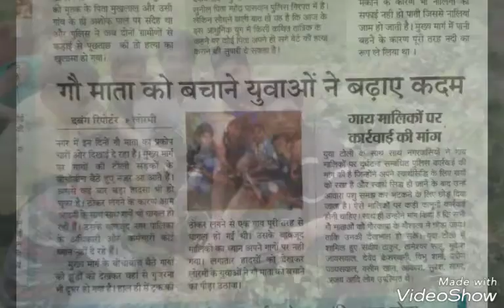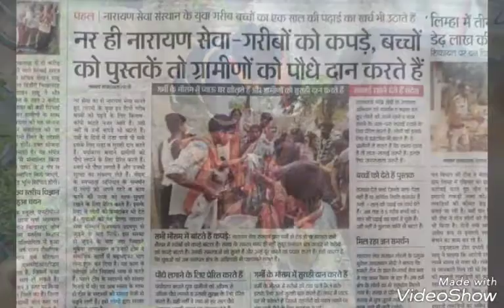नर सेवा नारायण सेवा मुकेश जायसवाल,, मोदी,,